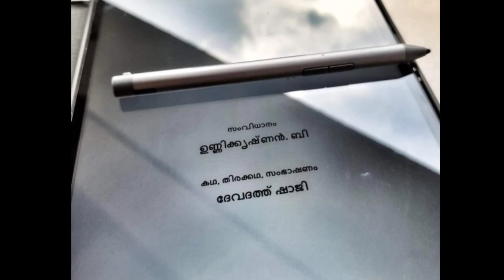Mohanlal Next Movie Confirmed |Vikram and Kathanaar Latest News